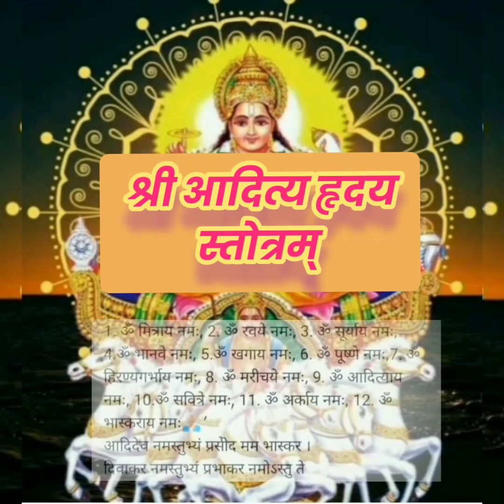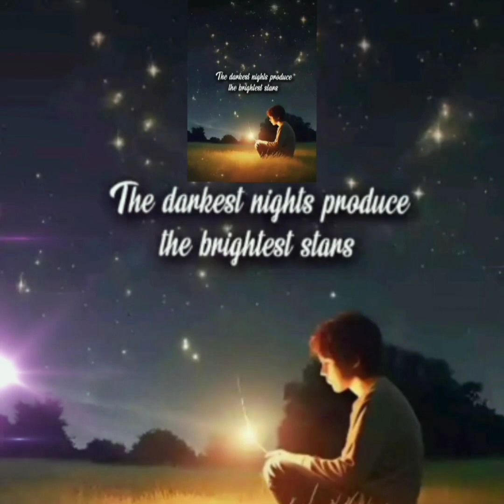आदित्य हृदय स्तोत्रम् 🙏🕉️ (स्वर-वंदना)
आदित्यहृदय स्तोत्रम् (स्वर-वंदना)